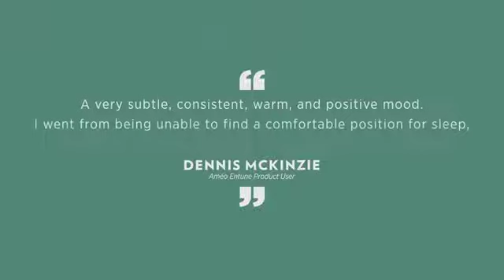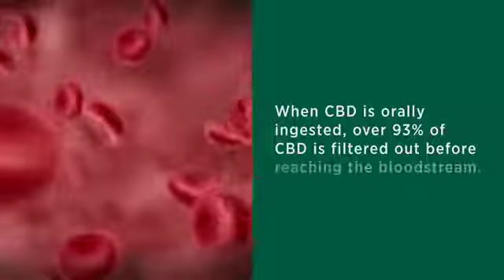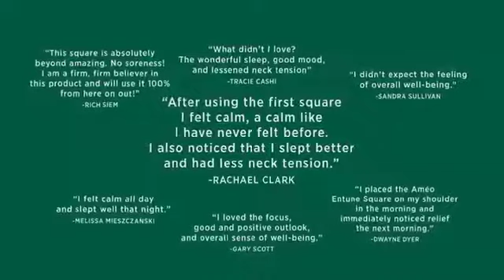AmÃ©o Entune Overview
click join then choose Distributor or Customer look for the Entune CBD Squares! WOW We Got The Squares, See the difference!